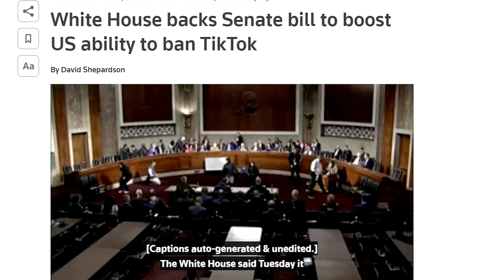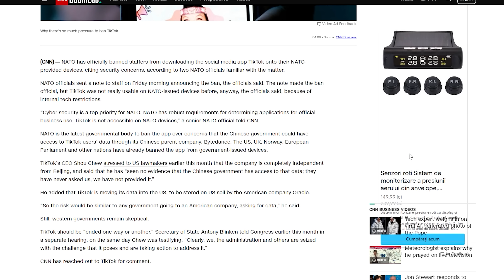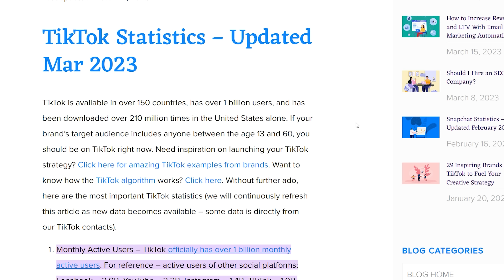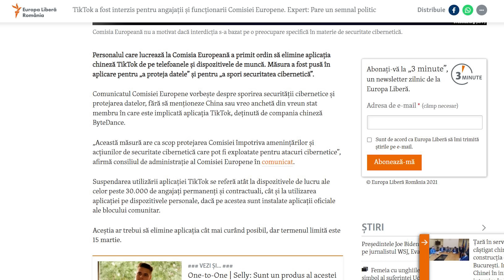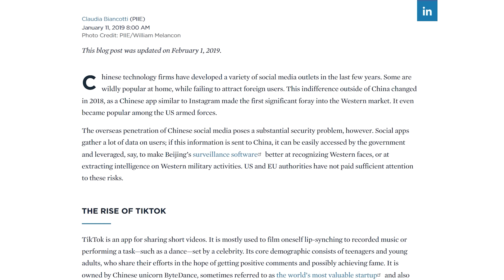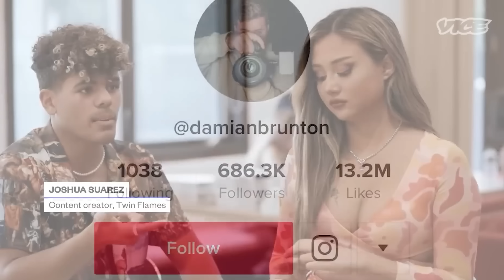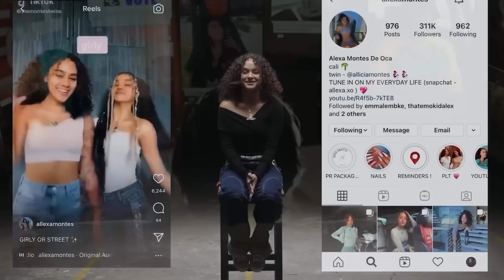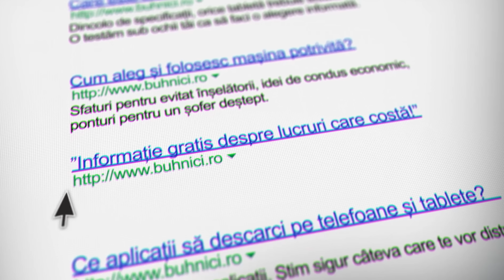TIKTOK ”INTERZIS?” - În curând pe MICILE ECRANE din SUA, sau NU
Radu Neagu - @radu.neagu pe Instagram și TikTok